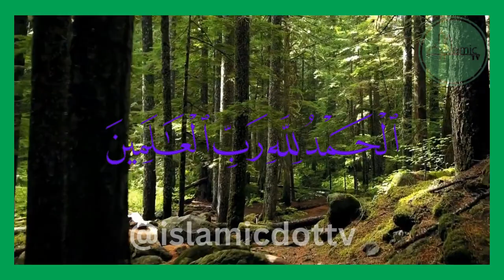Surah No.1 | Surah Fatiha || With Urdu Translation I Islamic Dot TV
Surah No.1 | Surat Fatiha || With Urdu Translation I Islamic Dot TV
Introduction:
Welcome to "Islamic Dot TV," an immersive and enlightening Islamic YouTube channel dedicated to exploring the rich tapestry of Islamic wisdom, culture, history, and spirituality. Our channel is a sanctuary for those seeking knowledge, inspiration, and a deeper understanding of Islam's profound teachings. Through meticulously crafted content, we invite you to embark on a transformative journey that transcends boundaries and fosters a greater connection to your faith.

Spiritual Reflections:
Our channel provides a haven for spiritual seekers, offering insightful reflections on Quranic verses, Hadith (Prophet's sayings), and timeless Islamic parables. Through thoughtful analysis and introspection, we aim to foster a profound connection between individuals and the divine wisdom encapsulated in Islamic texts.

Prophet's Legacy:
Delve into the life and teachings of Prophet Muhammad (peace be upon him) through a series of episodes that explore his exemplary character, compassion, leadership, and interactions with people from all walks of life. By reflecting on his life, viewers can draw inspiration to embody these virtues in their own lives.

Conclusion:
In a world hungry for understanding and connection, "Islamic Dot TV" stands as a beacon of knowledge, compassion, and enlightenment. Join us on this immersive journey through the depths of Islamic wisdom – a journey that promises to expand minds, nurture hearts, and ignite the flame of faith in the hearts of viewers around the globe.

surat fatiha
surat al fatiha
surat fatia
fathiha surath
surat alfatiha
surat al fatihan
surat al fati
surat al patiha
surah fatiha,
surah al fatiha
quran,
fatiha,
quran para 01,
surah,
fatihah,
surah fatihah,
surah fatiha for kids,
tilawat surah fatiha,